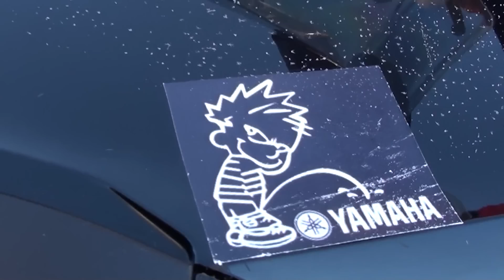Dream Team Trailer